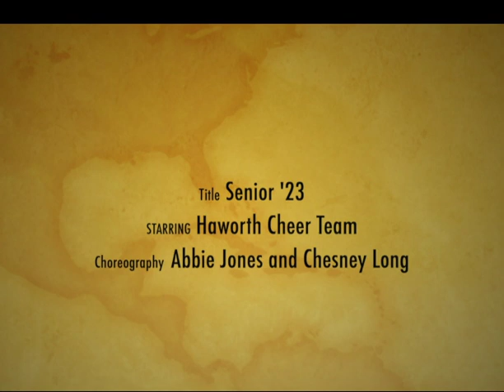Senior Cheer\Dance 2023 pep rally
Haworth Cheer Team Pep Rally February 2023